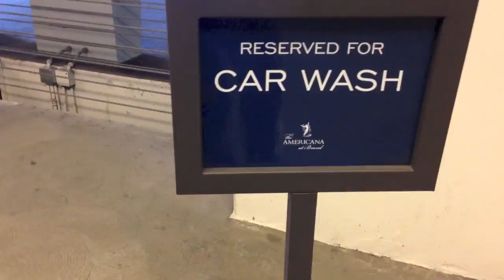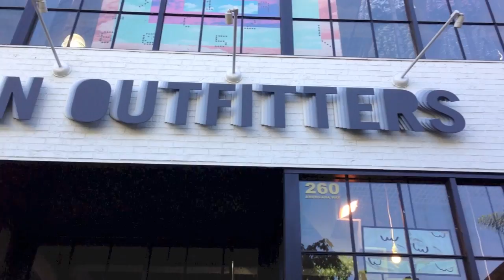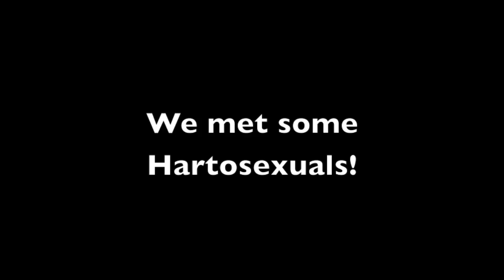VLOCTOBER - 5 - Shopping!ish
Just another day in the life of hats.